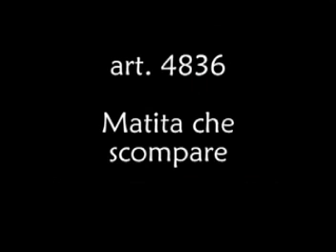4836 Matita Che Scompare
Bella realizzazione di un gioco close-up da taschino.
Usa o fai usare ad un amico una vera matita, dotata perfino di gomma posteriore. Infilala poi in un tubo d'ottone che avrai sempre con te, tappalo con l'apposito cappuccio, e potrai all'apertura del tubo far notare come la matita sia letteralmente scomparsa!
Non occorrono mosse di alcun tipo, lo si puo' eseguire circondati, la matita e' visibile fino all'ultimo e scrive veramente!
Sono fornite assieme alle chiare istruzioni: la matita "speciale", un bel tubetto in ottone munito di tappo ed un apposito attrezzo che serve a ripreparare il gioco (operazione che andra' fatta, ovviamente, in separata sede).
Semplice ma d'effetto, adatto anche ai principianti, piacera' a tutti. Nelle istruzioni, anche la routine personale di Sam Dalal spiegata accuratamente. Esaurita la parte scrivente della matita, e' spiegato anche come riprepararla da soli in casa senza bisogno di acquistare "ricariche", "ricambi" o cose apposite.